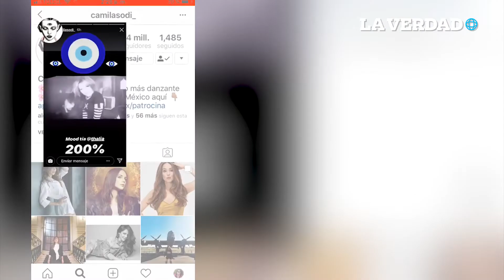Camila Sodi y su tía Thalía responden los ataques por su papel de Rubí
Después de que se revelara que la nueva protagonista de la telenovela Rubí sería Camila Sodi, surgieron muchos haters, pero ella les respondió junto a su tía de una forma original.